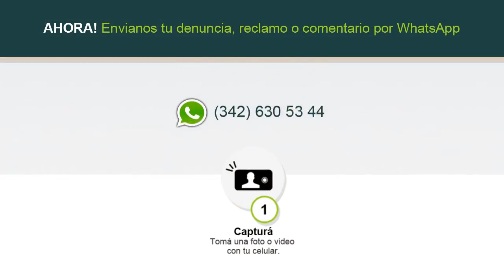El canal de la discordia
Las obras desagüe que ejecuta la Municipalidad de Recreo bajo la línea de alta tensión que provocaron malestar en la EPE